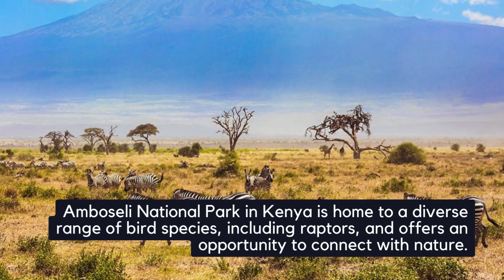Looking for a clean and beautiful destination for your next vacation?